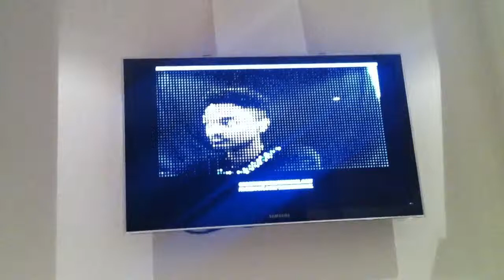captured reality 02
This is a digital mirror. You see yourself differently on screen. You are making art with your movements. I write software to create art through technology.